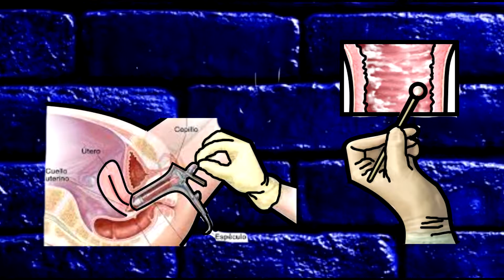Candidiasis Vaginal (diagnostico)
Son los criterios de diagnostico de candida albicans
Bibliografia: Ginecologia de Gori